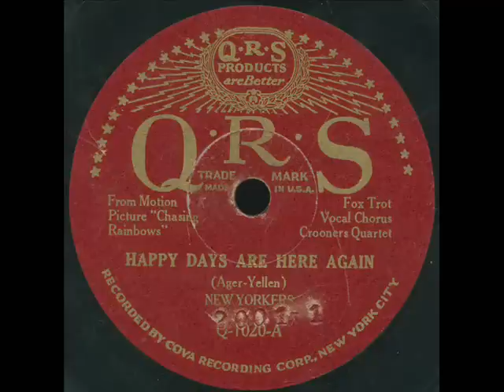Crooners - Happy days are here again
Cova master 2001-1, rec. New York, January 1930.
Four unknown singers with "Carl Fenton"s orchestra.
This is a very worn copy, but I thought you might be interested - I dont expect to see another copy in any condition soon. Its hard to understand why QRS records are so rare when every single one you come across has been obviously loved by the previous owners and seems to have been played with the loudest type of steel needle at every possible opportunity.
The groups sound is quite different from the 1926 recordings with Fred Rich on Columbia. However, they sound similar to some sides the group cut with Ben Selvin for Columbia in 1929, so I guess this is still the same outfit. The orchestra is something of a mystery - "New Yorkers" recordings have been published on other labels under the Fenton moniker, but in fact Carl Fenton was a fiction. I dont know who "Fenton" was on this occasion.